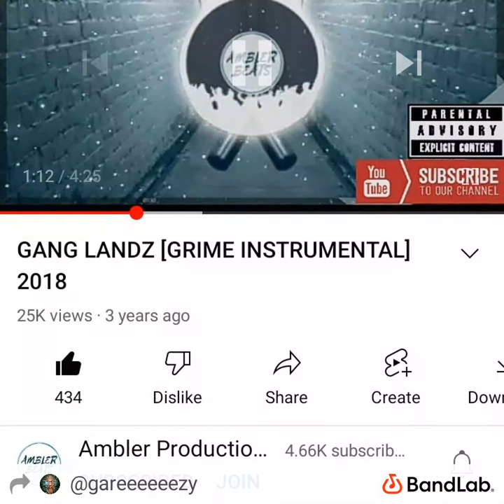Promo Bitch by DJ/Ⓜ️©️Gareeeeeezy Ⓜ️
westy wiley n tiktok bunch of cunts need switch off while I'm on the pissed toss 🎤👊 biggups amblerproductions it's not ripped off like everydaygrime shit floss I drop the link n BOSS